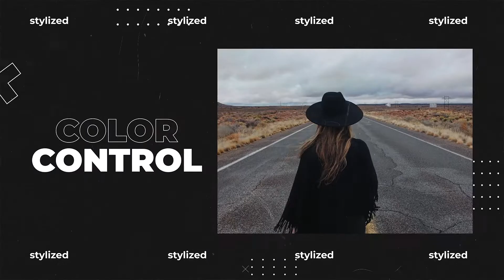Urban Trend: (Mogrt) Premiere Pro template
Super modern and classic quick intro is best for urban projects. This template is packed with plenty of eye-catching elements which will help you to get the exact look you want for your promo. It 10 Modular scenes which you can change easily.  Just use it for your intros or presentations and impress your clients. Just drag and drop your media and change text, then you are ready to render. Easy to understand video tutorial included where I have covered how to use this template easily.

FEATURES
• RESOLUTION : 1920x1080 (30FPS)
• PLACEHOLDER : 10 Scenes provided
• PLUG-INS : No plug-ins required
• TUTORIAL : Easy to understand video tutorial included

Not included:
1) Music is not included
2) Images are not included
3) The font is not included. (Any font can be used)